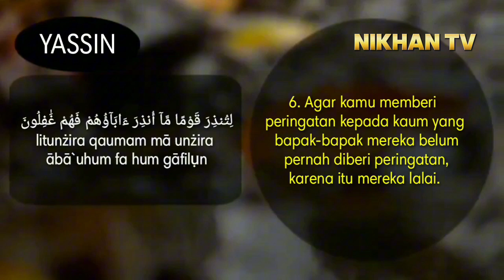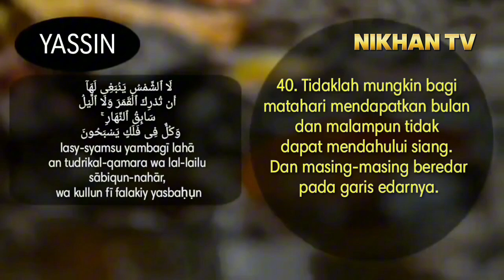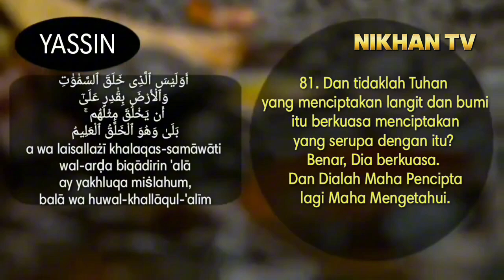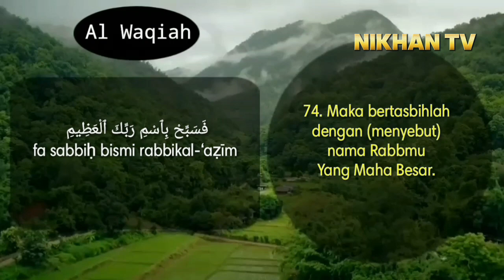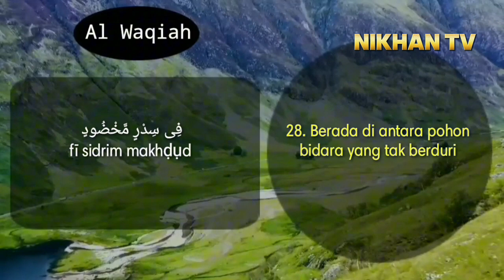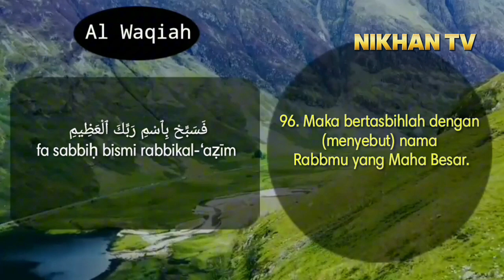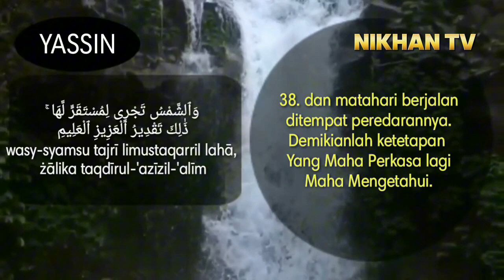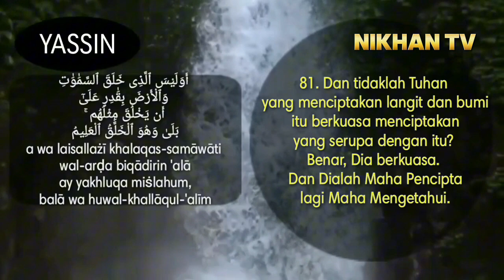Sempatkan Baca 1x Tengah Malam | Doa Pembuka Rezeki Dari Segala Penjuru, Doa Pelunas Hutang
1. Mendapat Perlindungan Allah.

2. Dicukupi Kebutuhannya.

3. Dijanjikan Surga.